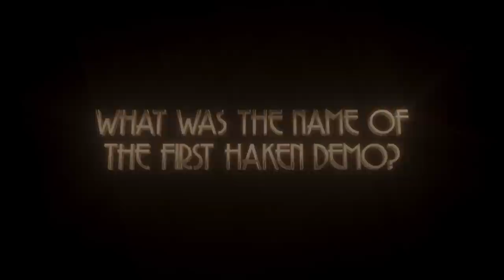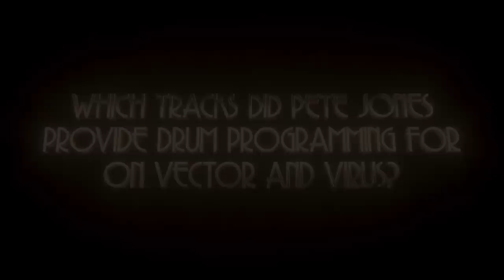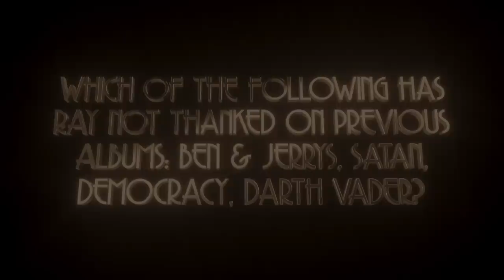QUIZ - how well do you know Haken?